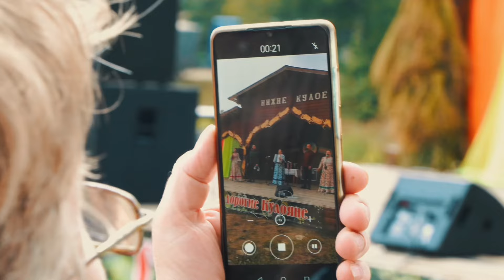Я встретил розу